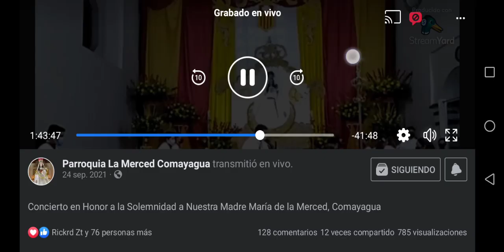Es lo que te doy (Canto para Misa)